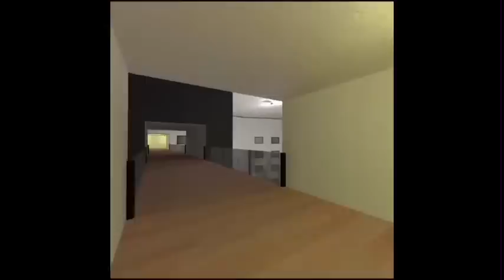Best Roblox TikTok Edits Compilation #129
𝘃𝗶𝗱𝗲𝗼 𝗶𝗻𝗳𝗼 ✰

My Roblox Username: RBcresleyHK

(づ｡◕‿‿◕｡)づ

About : OBIZI ROBLOX : I make ROBLOX content ranging from ROBLOX TIKTOK COMPILATION. Thanks for stopping by!

💙 Have Fun
👀💦Copyright By OBIZI ROBLOX Team - Don't reup please

𝗾𝘂𝗲𝘀𝘁𝗶𝗼𝗻𝘀 ✰
What app do I use to edit my videos? Kine Master Premium!